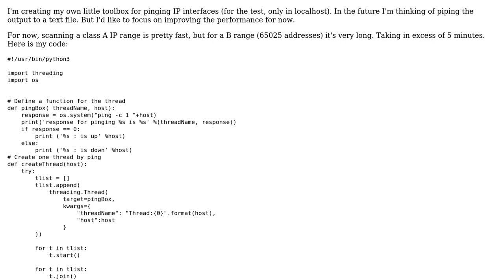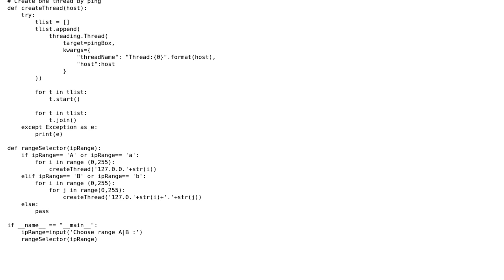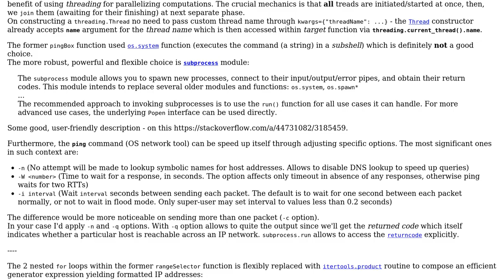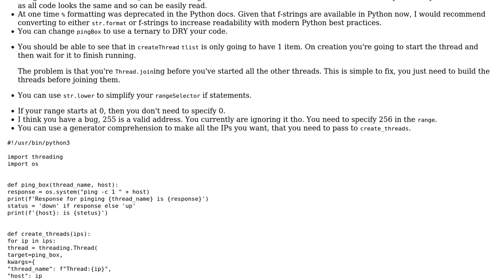Code Review: ICMP ping all hosts in a range (2 Solutions!!)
Code Review: ICMP ping all hosts in a range

With thanks & praise to God, and with thanks to the many people who have made this project possible! | Content (except music & images) licensed under CC BY-SA | Music | Images & others | With thanks to user Warok user RomanPerekhrest user Peilonrayz and the Stack Exchange Network Trademarks are property of their respective owners. You are responsible for your own actions.